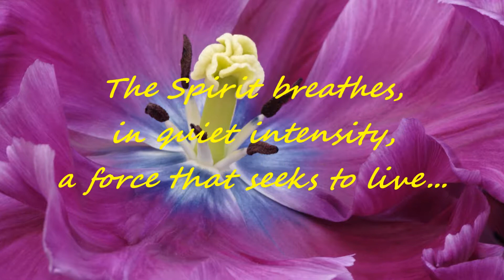My Heaven II...as we tarry there.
Home and the joy we share as we tarry there...
Anne Murray, In the Garden, from Amazon online
a trf video for personal use only
CC
audio muted by youtube then unmuted 31jan22